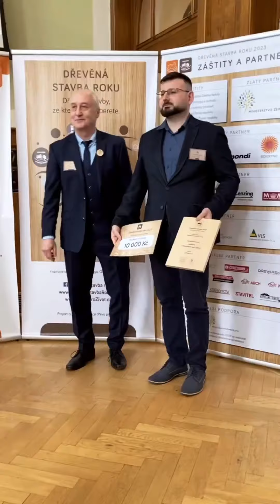Vyhlášení Dřevěné stavby roku 2023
Slavnostní vyhlášení Dřevěné stavby roku 2023 bylo plné úsměvů a dobré nálady, tak si užijte atmosféru na videu i vy!